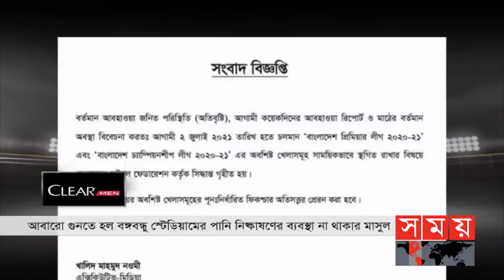খেলার সময় | রাত ১২টা | ০৩ জুলাই ২০২১ | Somoy tv Bulletin 12am | Latest Bangladeshi News